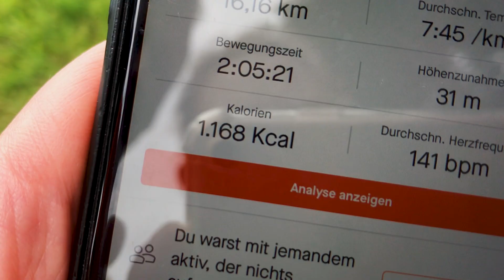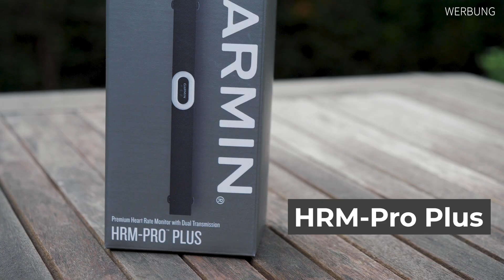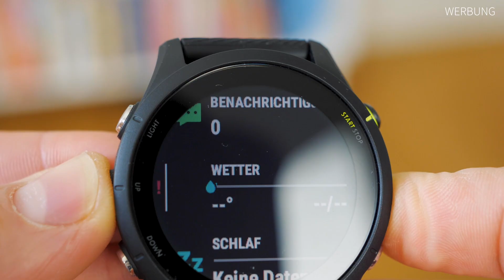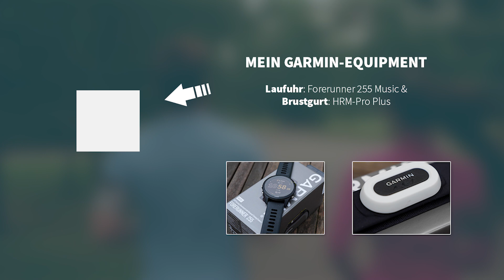Mein Top 3 Lieblings-Laufequipment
*** MEINE KOOPERATIONSPARTNER ***

True Motion | Laufschuhe (weniger Verletzungen & ein besseres Laufgefühl) *

Incylence | Die besten Laufsocken in verschiedenen Styles *